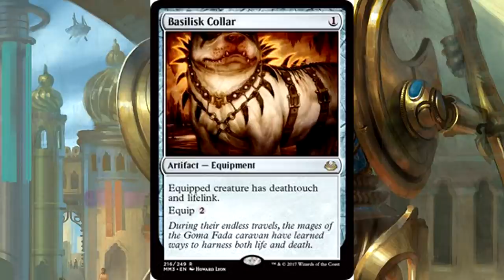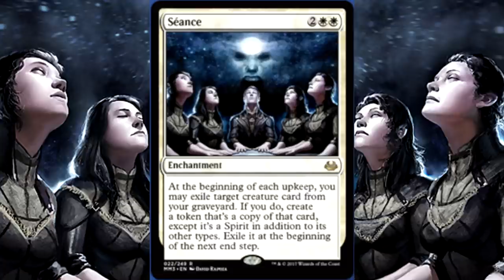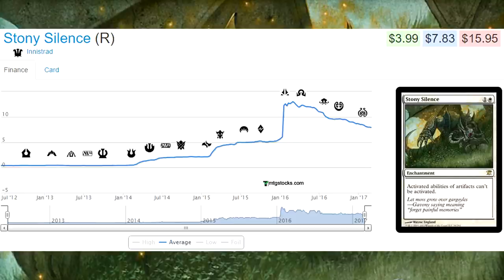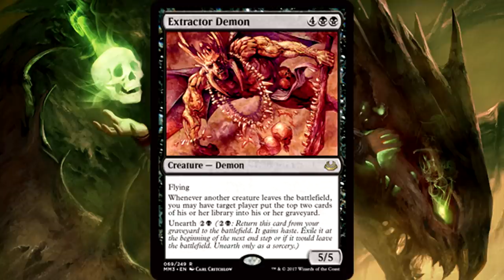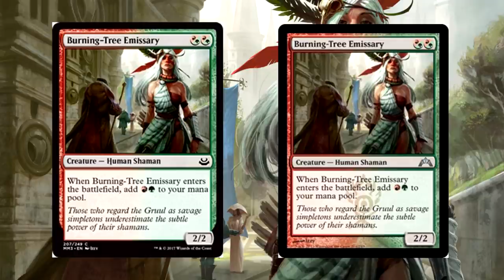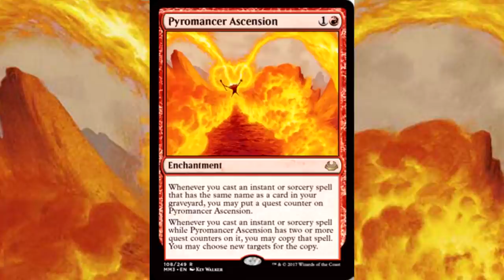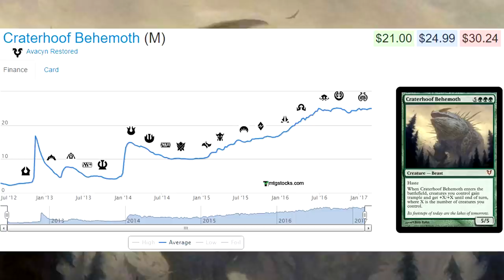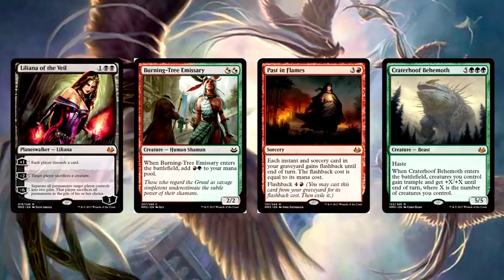NEW Modern Masters 2017 Spoilers: Liliana of the Veil, Craterhoof Behemoth, Linvala, and more!